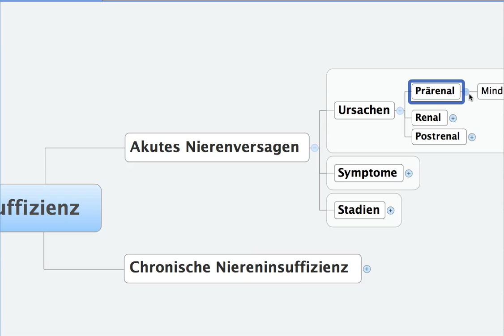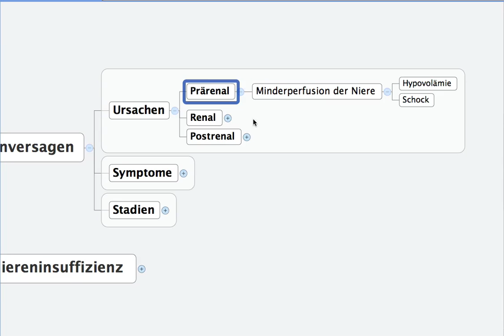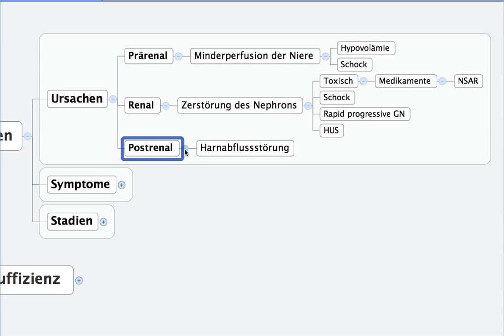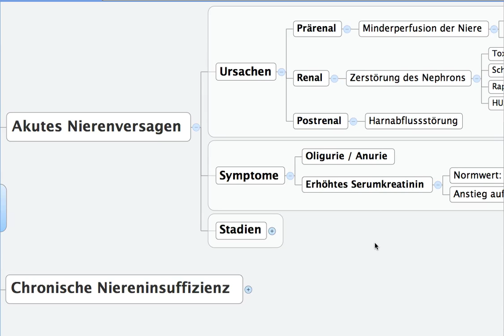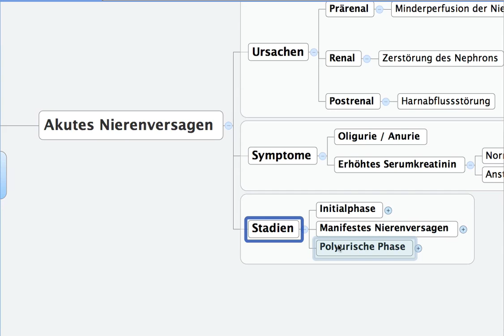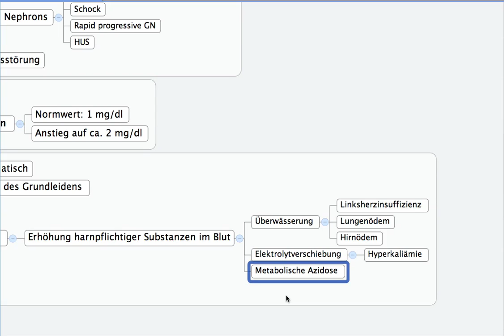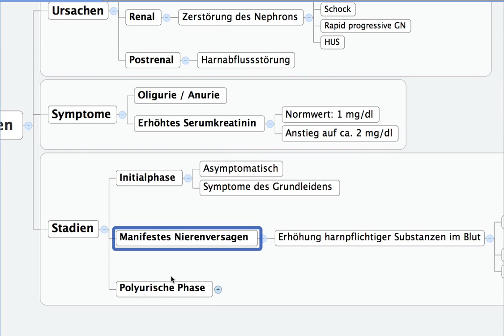Akutes Nierenversagen, Niereninsuffizienz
Eine kurze Übersicht über das akute Nierenversagen, Niereninsuffizienz. Egal welche Heilpraktikerschule du besuchst, unsere Videos unterstützen dich dabei, deine Heilpraktikerprüfung zu bestehen und deine Heilpraktikerausbildung erfolgreich abzuschließen.

Der HPA24-Mental-Podcast:
Lernstrategien, Mental-Coaching, Motivation: